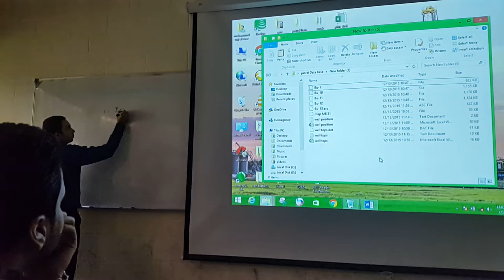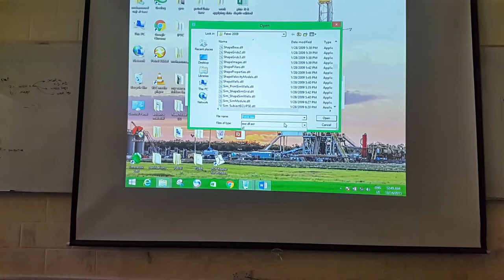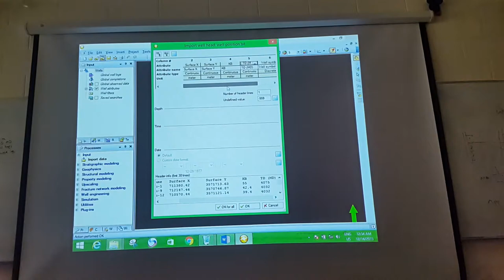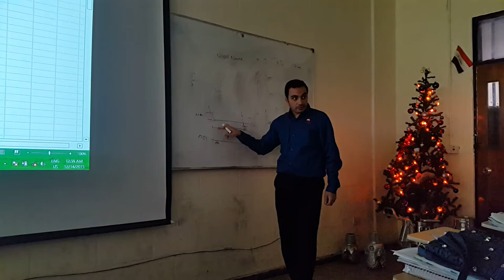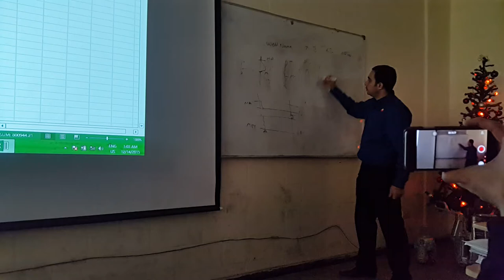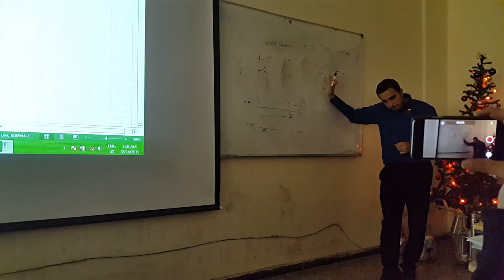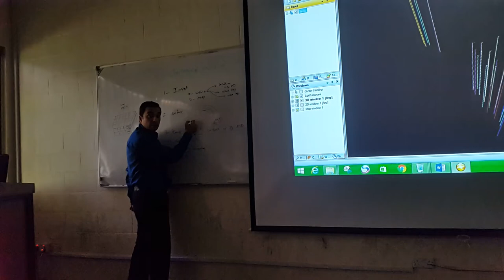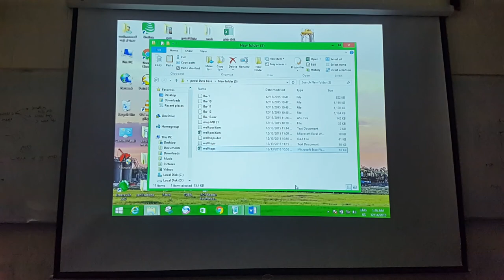Petrel_part 1